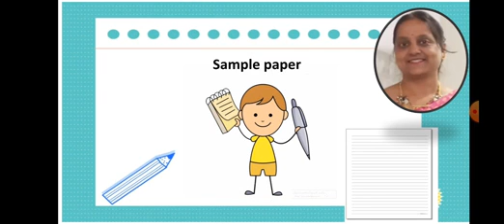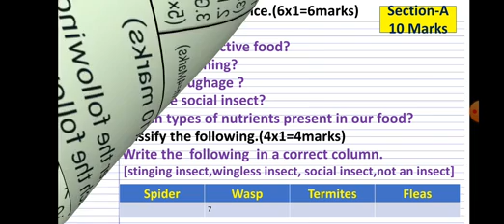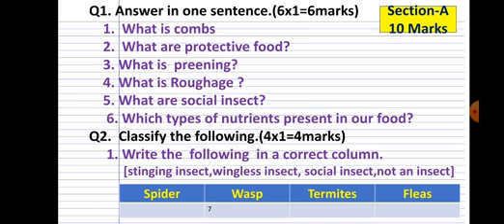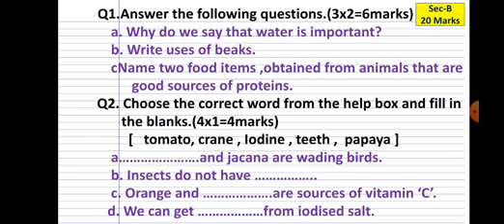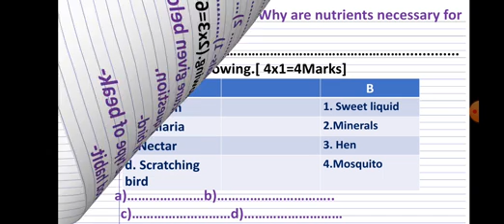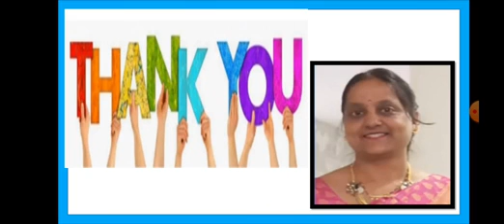Class-4,Science,Ls-5,6&7,Topic- practice paper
Date-2/03/22 ,By-Mrs.Anjali Sarode ( TCDAVPS,MITHAPUR)